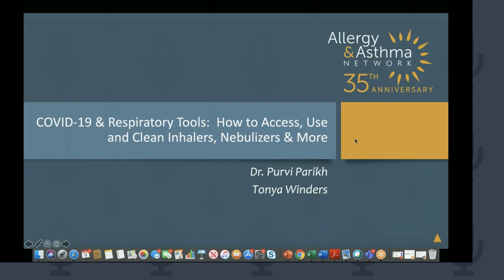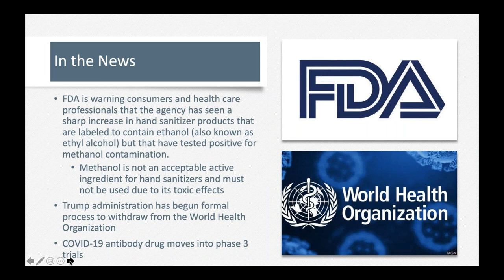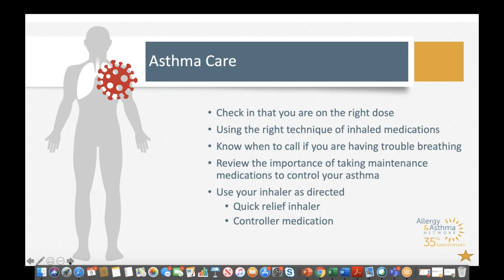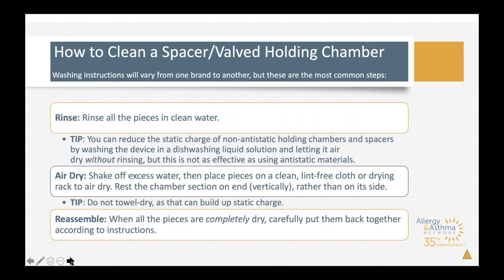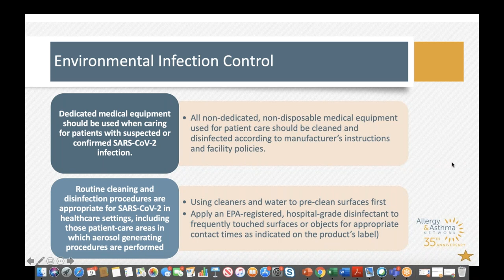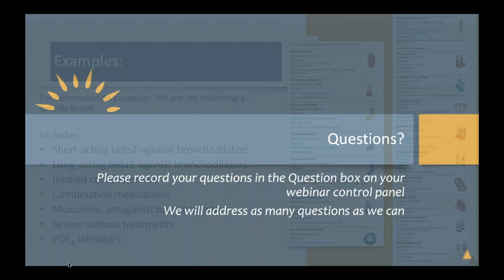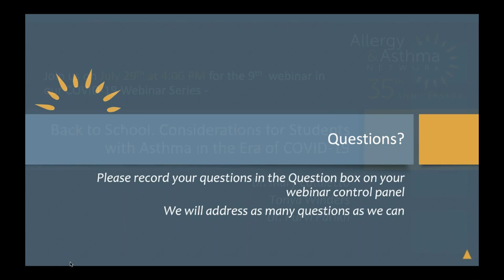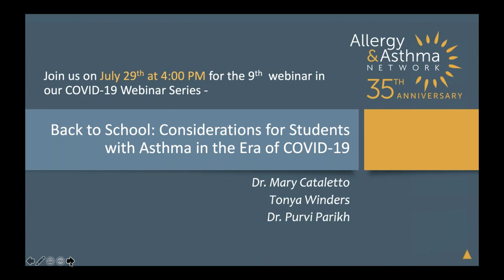COVID 19 & Respiratory Tools How to Access, Use and Clean Inhalers, Nebulizers & More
Dr. Purvi Parikh and Tonya Winders, President and CEO of Allergy & Asthma Network, will discuss the use of inhalers and nebulizers during the COVID-19 outbreak.  They will share how to get inhalers and spacers when you need them, how to use nebulizers in relation to new guidance and how to help patients afford their medications when they need help.